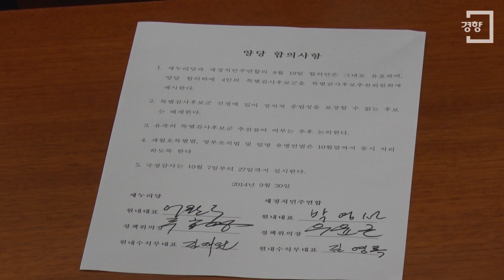[경향신문]세월호특별법 협상 여야 합의···가족대책위는 “거부”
우여곡절을 겪었던 세월호 특별법 협상이 30일 합의됐다.

새정치민주연합 박영선 원내대표와 우윤근 정책위의장, 김영록 원내수석부대표, 새누리당 이완구 원내대표와 주호영 정책위의장, 김재원 원내수석부대표 등 여섯명은 이날 오후 7시 여의도 국회 국회운영위원장실에 모여 회담을 열고 세월호 특별법 합의안을 발표했다.

양측 주요 합의 내용은 먼저 여야 원내대표간 8·19 합의는 그대로 유효하며 여야 합의로 4인의 특검후보군을 추천하며, 특검 후보군 중 정치적 중립성 보장이 어려운 인사는 배제한다는 내용이다. 또한 유족 참여는 추후에 논의하며, 정부조직법, 유병언법(범죄수익은닉규제처벌법), 세월호법은 10월말까지 처리한다고 밝혔다. 마지막으로 국정감사는 10월 7일부터 27일까지 실시한다는 내용이다.

같은날 오전 여·야·가족대책위 3자 회동에 참여했던 세월호 참사 가족대책위는 발표직후 국회 본관 앞에서 기자회견을 열고 “세월호 특별법에 관한 여야 최종 타결안을 거부” 한다고 밝혔다.

〈채용민PD〉